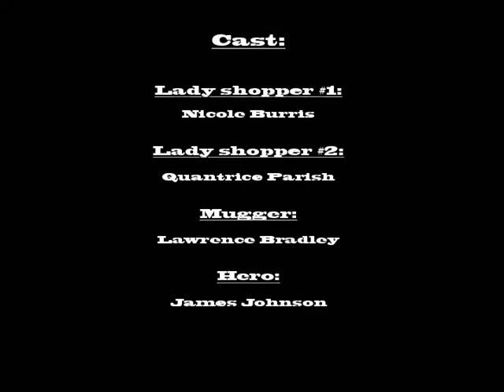Hero in a bottle (class project)